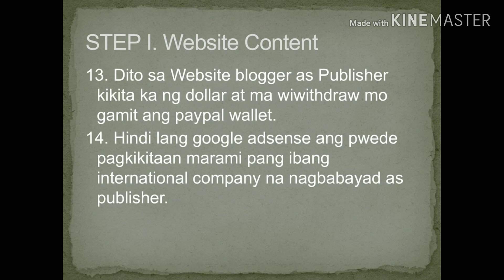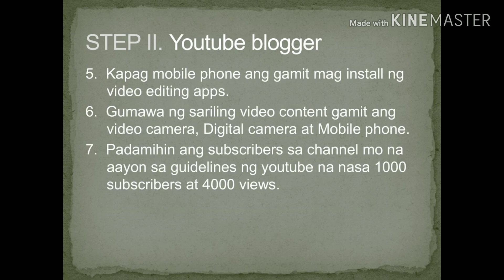2 Steps Kung Paano Kumita ng Pera sa Internet? Jimz Dumalay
paano kumita ng pera sa cellphone
kumita ng pera sa internet
paano kumita ng pera online gamit ang cellphone

2 Steps Kung Paano Kumita ng Pera sa Internet?

1. Website Content
2. Youtube Bloger